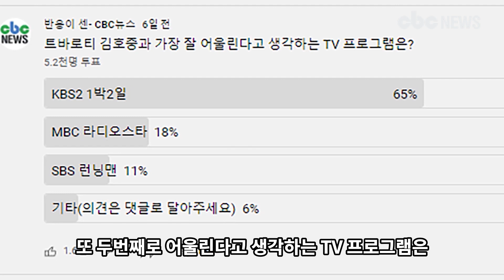트바로티 김호중과 가장 잘 어울린다고 생각하는 예능은? | CBC뉴스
▶ 김호중 네이버뉴스

[CBC뉴스] 트바로티 김호중과 잘 어울린다고 생각하는 예능프로그램은 무엇일까?

본지가 유튜브 자체 조사에 따르면 김호중이 가장 잘 어울린다고 생각하는 프로그램은 KBS2 1박2일이었다.

1박2일을 선택한 팬들은 전체의 65%나 되 압도적이라고 밝혔다.

또 두번째로 어울린다고 생각하는 TV프로그램은 MBC 라디오스타 였고 세번째는 SBS 런닝맨이었다.

라디오스타는 18%, 런닝맨 11%였다. 기타는 6%로 나타났 다.

이번 조사의 행간을 읽어보면 군백기로 활동에 제약을 받고 있는 김호중에 대한 팬심은 여전히 뜨겁다는 것을 알 수 있었다.

최근 김호중은 김호중 소리길 제막식을 통해 아리스에게 간접적으로 인사를 하기도 했다.